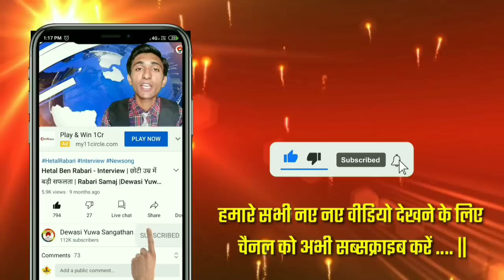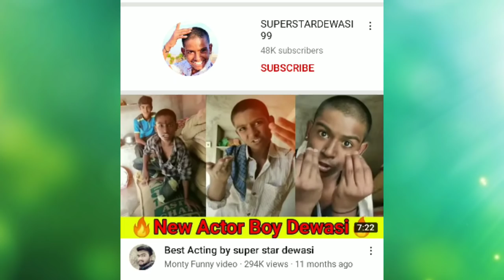Superstar Dewasi कितना पैसा कमाते हैं ? | Superstar Dewasi income kitni hai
(1)Superstar Dewasi With Yo Yo Honey Singh | Bollywood मैं धमाल | Mana anjan Hai Dil Ter Waste | Reels

(2) कौन है यह Tik Tok का Viral लड़का❓| Full Story | Biography | TIKTOK STAR | SUPERSTAR DEWASI 99|Rupesh

VIDEO CREDIT-   Superstar Dewasi,  (And all the artists in this video)

Mana Anjan hu tere waste

             Dewasi Yuwa Sangathan